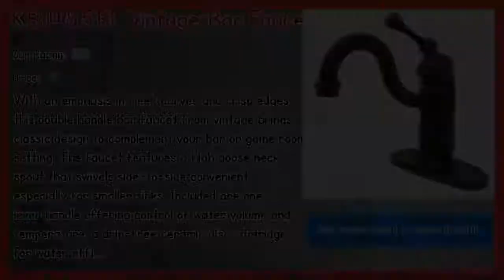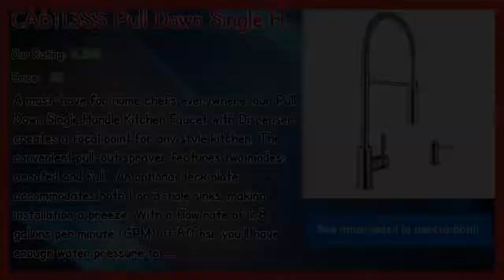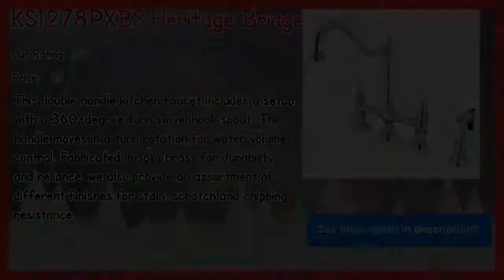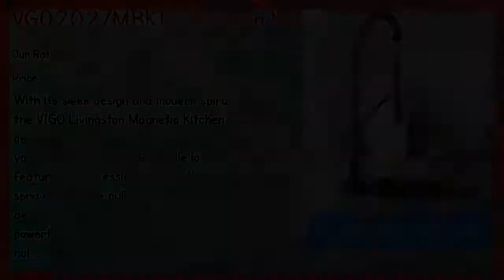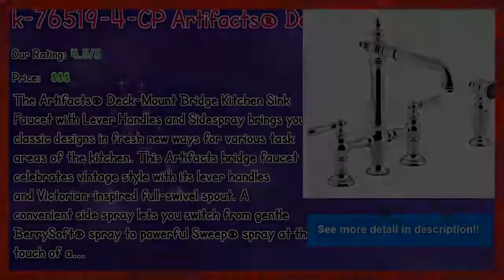Top 10 Blanco Kitchen Faucets Reviews 2019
** VG02027MBK1 Livingston Magnetic Pull Down Single Handle Kitchen Faucet with Deck Plate

** k-76519-4-CP Artifacts® Deck-Mount Bridge Kitchen Sink Faucet with Lever Handles and Sidespray

Our complete review, including our selection for the year's best Blanco Kitchen Faucets Reviews, is exclusively available on Spyer Home Decor.